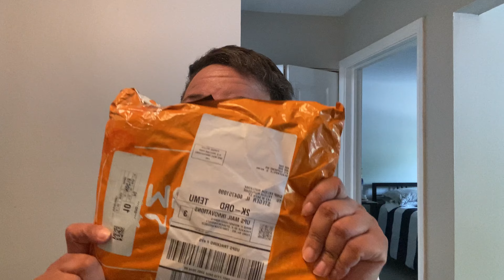This Was Not The Weekend I Planned! Weekend Vlog Jordan 1 Washed Black, H&M Try on, First Temu Order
This weekend I did nothing but I have some cool things to show, including my first order from Temu.

Clothes size:
Tops and dresses: Xl/1x/xxl
Bottoms: 14/16
Shoes: 8.5 - 9/ 6.5- 7 grade school

Recorded and Edited on my IPhone 11